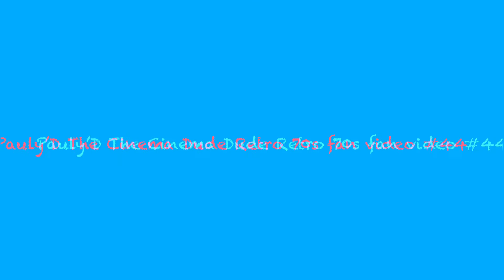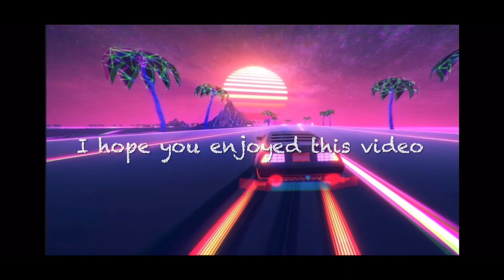Pauly’D The Cinema Dude Retro 70s fan video 1977 edition